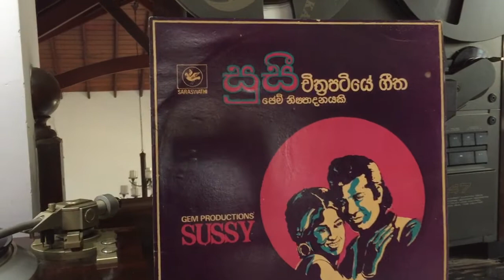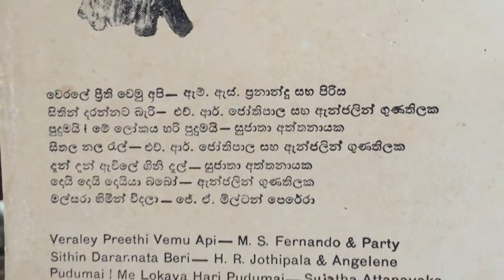M.S. Fernando: Weraley Preethi Wemu (Film: Sussie)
Lyrics: Karunaratne Abeysekera; Melody: M.K. Rocksamy